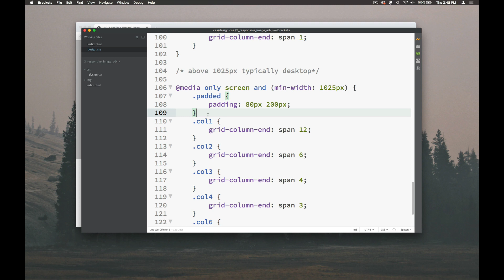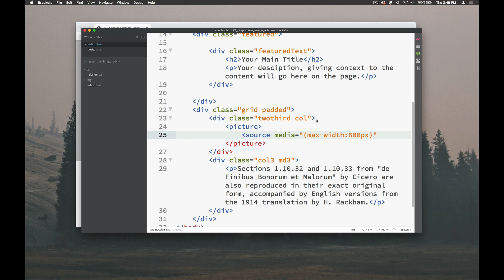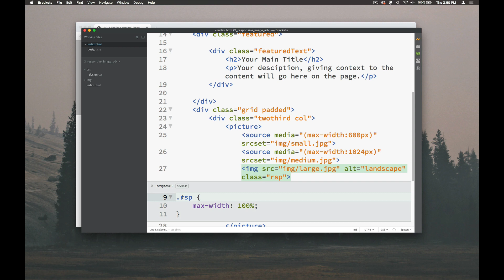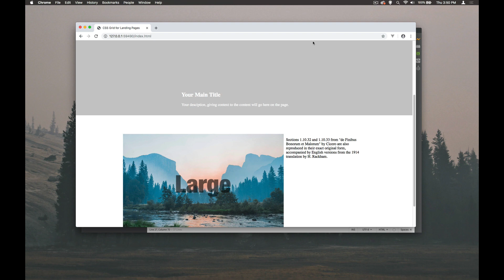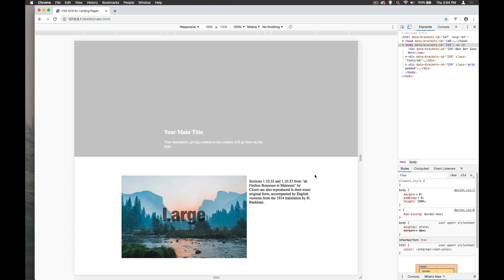3 A more advanced responsive images solution using Picture tag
Use the picture tag to create responsive images for the web with the newer picture tag to load the right size image for the screen.

The ultimate easy guide to learning HTML5 and CSS3 in bite sized easy chunks. No sitting through long videos learn 1 thing and learn it well!